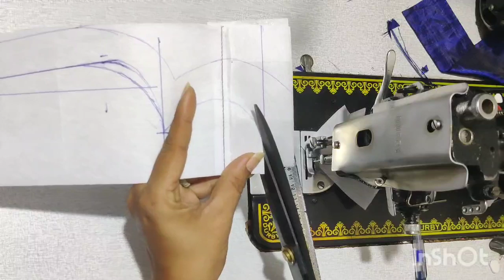Simple and easy back blouse design for beginners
ಸಿಂಪಲ್ blouse design ಮಾಡ್ಬೇಕಾ ಈ ವಿಡಿಯೋ ನೋಡಿ